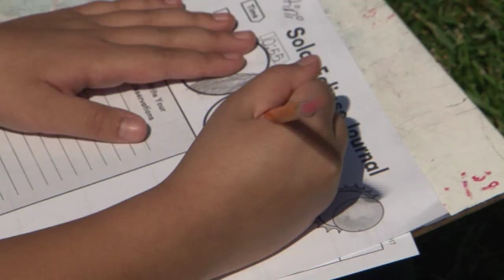Christa McAuliffe STEM Academy enjoys the Solar Eclipse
As with many schools across the country today, students at the Christa McAuliffe STEM Academy got an opportunity to witness the solar eclipse. Leading into the viewing, each class reviewed safety procedures, watched a short introduction movie and had individual assignments that coincided with each student’s grade levels.